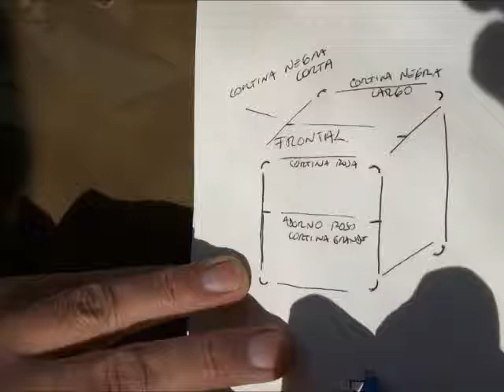Armado Teatrillo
Descripción